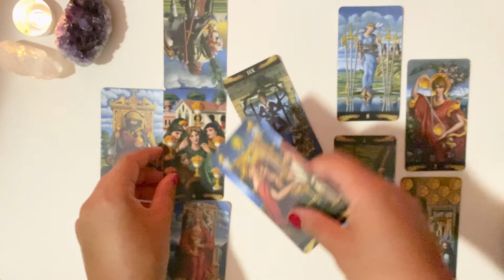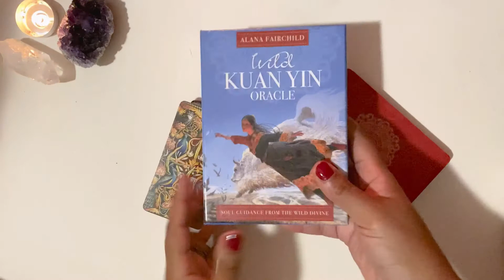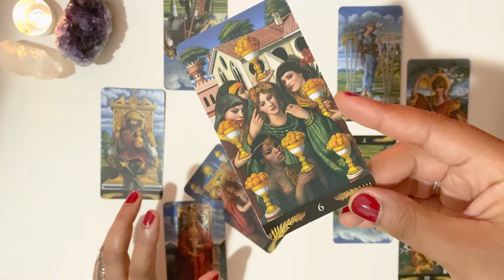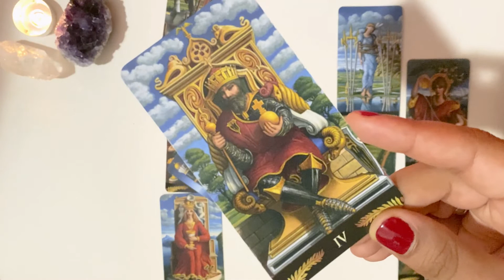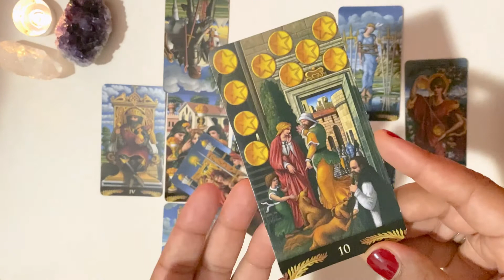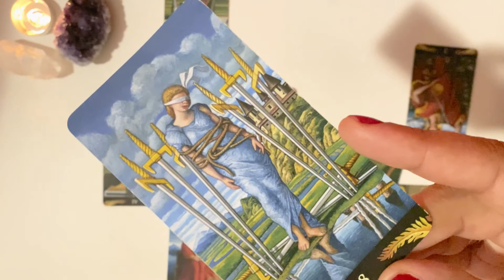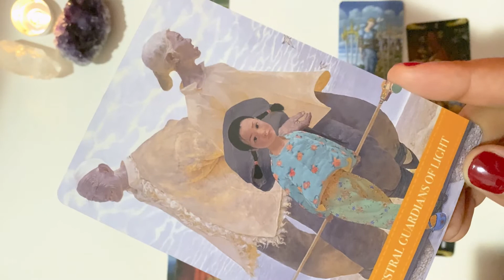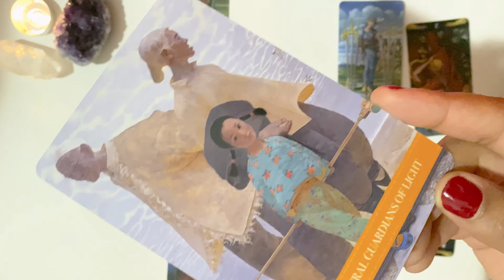♈ BÉLIER OCTOBRE 2020 | Horoscope, Guidance 🎃 Un héritage familial ?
TAROT EN LIGNE ♈ BÉLIER OCTOBRE 2020 | Horoscope, Guidance 🎃 Tirage général

Cette guidance générale pour les Béliers (taroscope bélier) est un tirage de tarot intuitif qui décrit l'énergie du mois pour les béliers en octobre 2020.

Si ce tirage vous a plu, merci de liker la vidéo et abonnez-vous à la chaîne afin d'être informées de toutes les nouvelles guidances 🙂 (cela me permet également de savoir quels sont les signes astrologiques les plus en demande et de commencer les prochains tirages horoscopes avec les signes astrologiques qui ont manifesté le plus grand intérêt) 🌈

Pour participer au jeu des 1000 abonnés (jusqu'au 13 septembre 2020 inclus) et tenter de gagner un jeu de tarot :
_ (Vidéo 1/2) Ma Collection de Tarots - Top 12 | Jeu Concours 1 000 abonnés, 1 tarot à gagner
_ (Vidéo 2/2) Ma Collection de Tarots - Top 12 | Jeu Concours 1 000 abonnés, 1 tarot à gagner

Plutôt que des prédictions astrologiques stricto sensu, les guidances intuitives sont surtout des aides à la décision pour les béliers durant le mois d'octobre : car toutes les réponses que vous recherchez sont déjà en vous, les oracles sont des supports pour vous accompagner. 🌞
Les cartes (tarot de marseille, belline, lenormand, etc.) ne sont que des vecteurs qui vous permettent parfois d'y voir plus clair : le plus important est que vous écoutiez votre intuition, cette petite voix à l'intérieur. 🧡💛💚💙💜

Votre intuition c'est votre GPS interne.
En la suivant, vous serez toujours sur le bon chemin. 💫💖🍀

1 personne tirée au sort tous les mois, soit 1 guidance du mois à gagner chaque mois (tirage taroscope intuitif) ✨✨✨